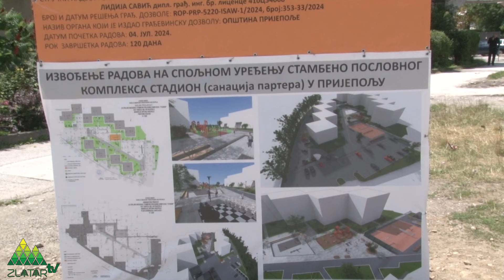Đerlek otvorio radove na uređenju stambeno poslovnog kompleksa Stadion u Prijepolju